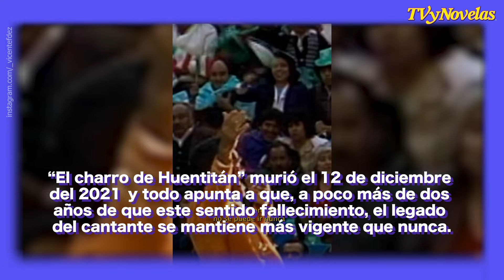LA VIUDA DE VICENTE FERNÁNDEZ CONFIESA QUE EL ESPÍRITU DEL CANTANTE ¡LA VISITA!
Cuquita Abarca aseguró que estas experiencias extrañas son notorias sobre todo en la madrugada,